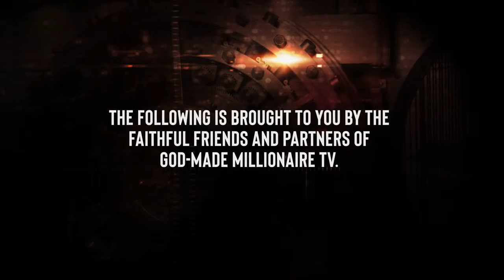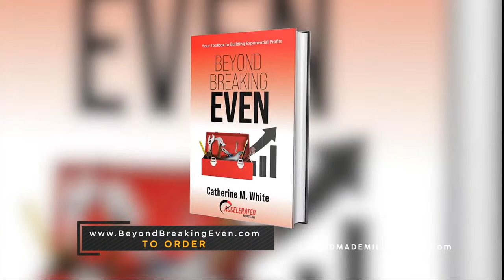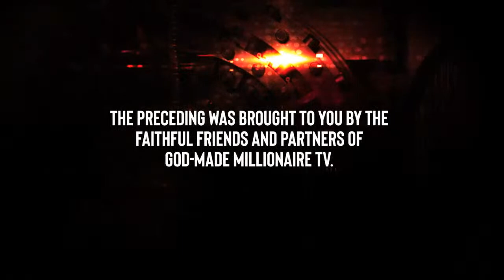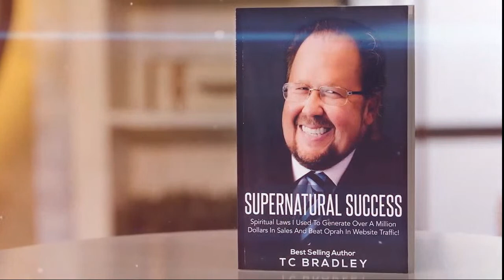God Made Millionaire TV - Episode 27 featuring Catherine White